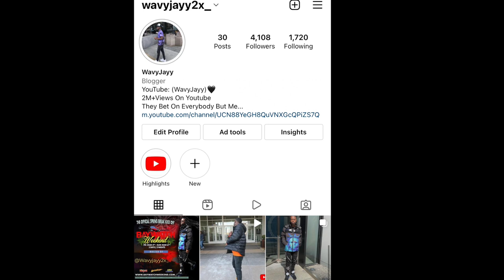I PUT 2 FREAKS ON A BLIND DATE 😈💦blinddate